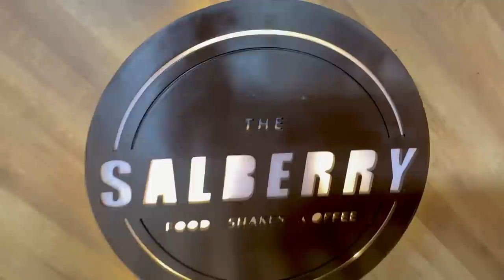Lunch Date at Salberry | Salbari Siliguri | Xorem & Gracy